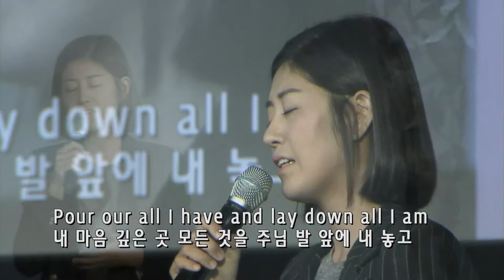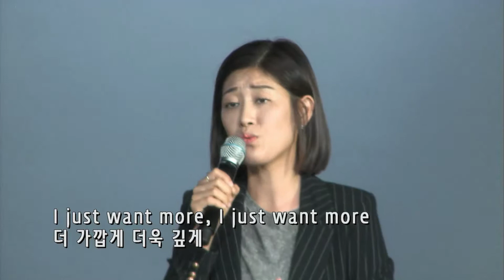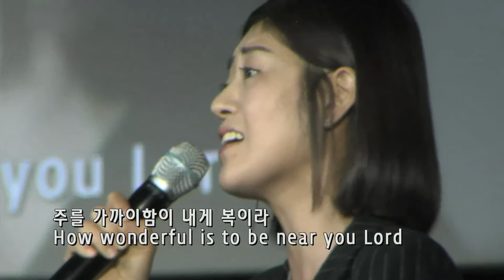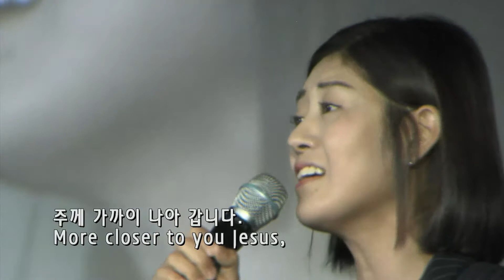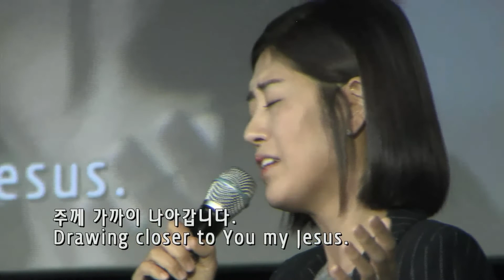1부 찬양 - More - Sihyun Song - 7/21/2019